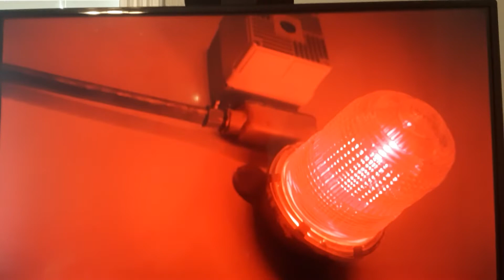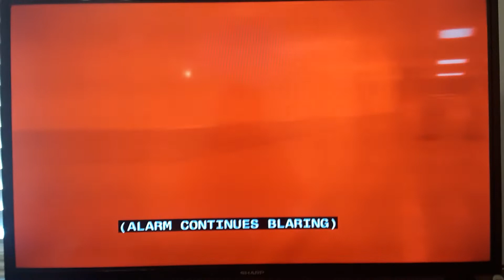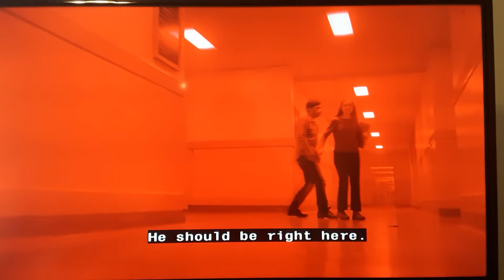Scary Stories To Tell In The Dark: The Pale Lady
The next story the dream is written and chuck is next the pale lady appears and each hall he ran the pale lady is always there and as they were around him she absorbed him and Stella, and Ramon find chuck's pen and they get arrested hope you enjoy and don't forget to subscribe and leave a like if you enjoy